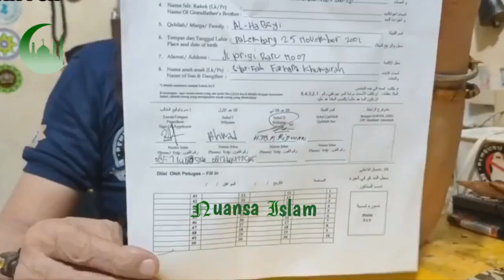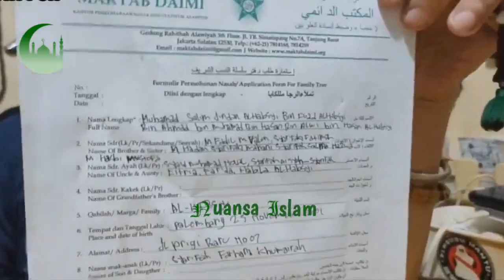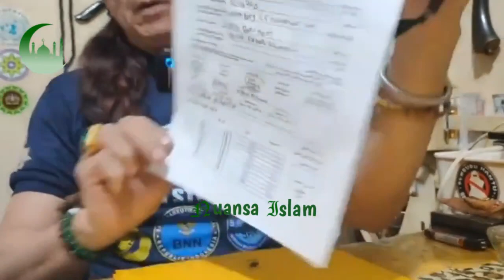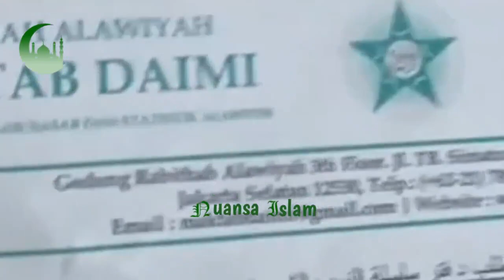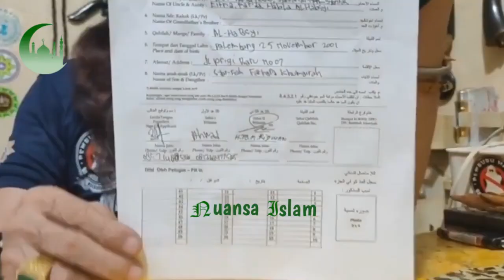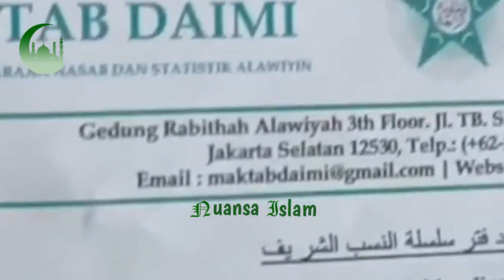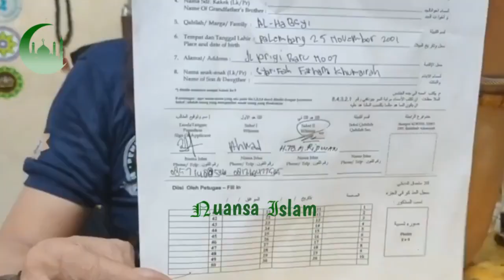BIKIN MALU MARGA HABIB & GADUH UMAT ISLAM.! TOKOH NU HABIB HASAN INGATKAN INI